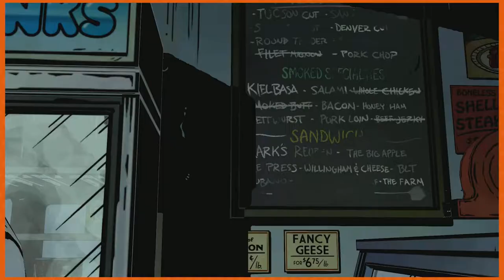The Wolf Among Us | Jersy Devil | #16 MOVIEPOOPIE GAMING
Alright we are back with a single random episode- Mr. Description Man